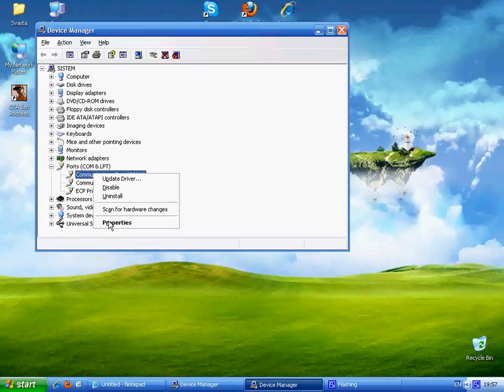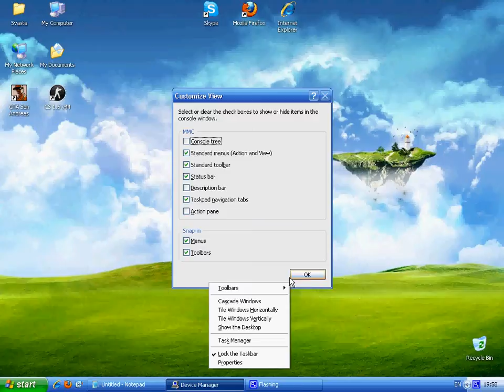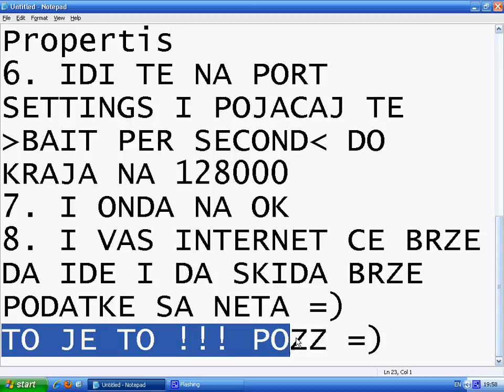KAKO UBRZATI SKIDANJE PODATAKA SA INTERNET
UBRZA INTERNET 100 %
SAMO URADITE OVO STO SAM I JA I VAS NET CE ICI BRZE I SKIDACE PODATKE SA INTERNETA BRZE =D